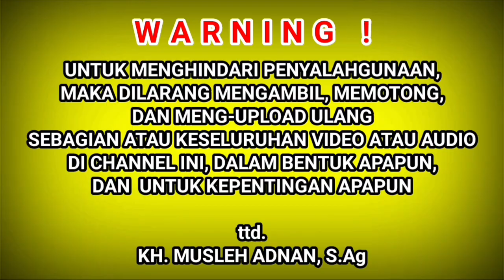TERBARU.....! K. musleh Adnan ~ MAKSAH ~ Live Aeng Tong-tong Saronggi 01 Juni 2023